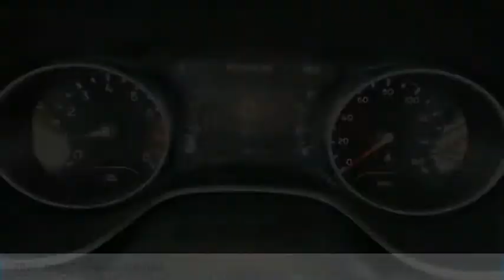2021 Jeep Compass MCO069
2021 Jeep Compass Limited

2093 S Van Dyke Rd

Velvet Red Pearlcoat 2021 Jeep Compass Limited 4WD 9-Speed 948TE Automatic 2.4L I4 *U Connect.brbr22/30 City/Highway MPG Browse new Compass SUVs for sale